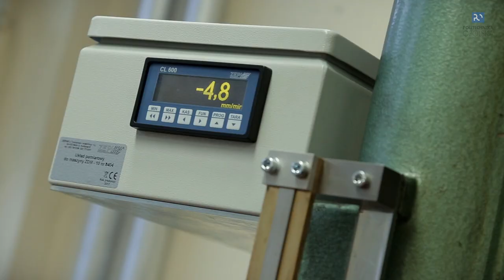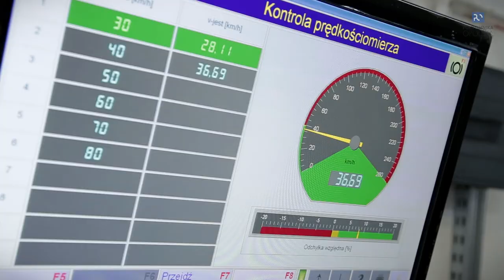Uczniowie z raciborskiego „Mechanika” na Wydziale Mechanicznym